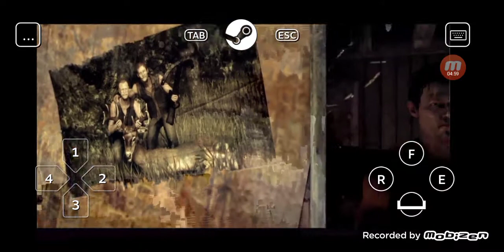The Walking Dead: Survival Instinct - La historia de Daryl antes de la serie